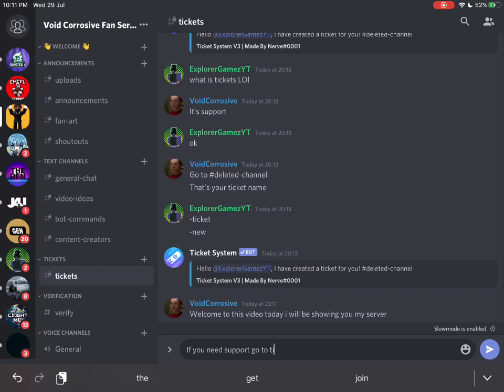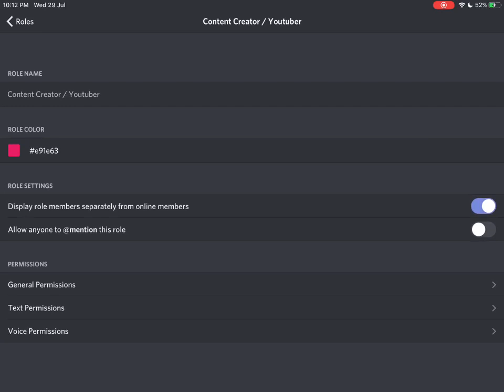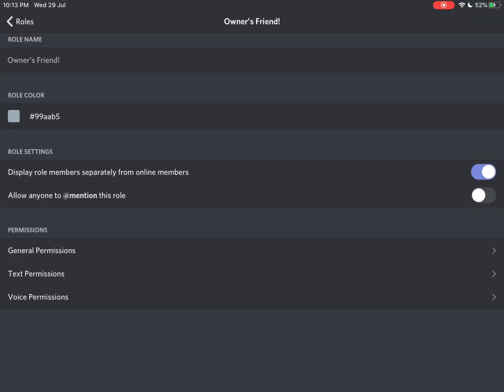Join My Discord Server! It’s A Part Of My Channel!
Today in this video i will be showing my discord server!

Edited by Void Corrosive

Made by Void Corrosive